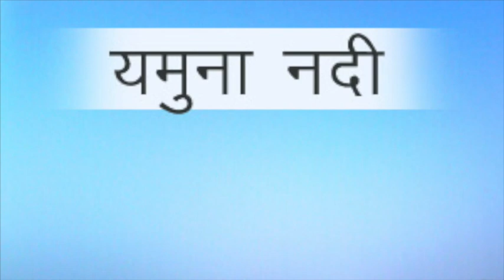''Kotha Banshidhari Krishna Murari'' / "কোথা বংশীধারী কৃষ্ণমুরারি" - স্বামী কল্যাণেশানন্দ